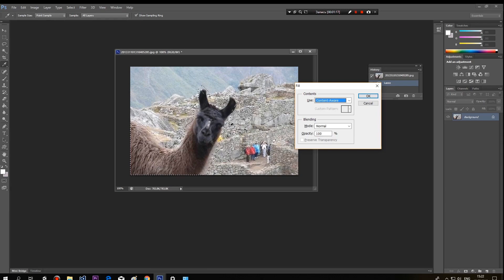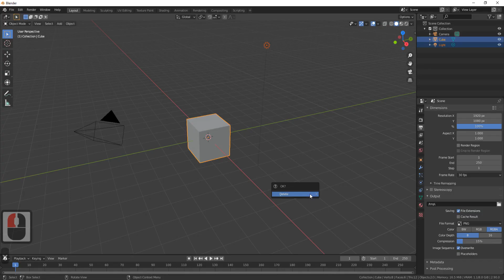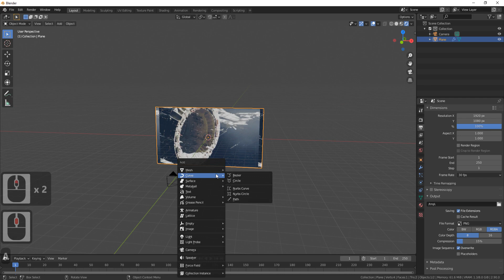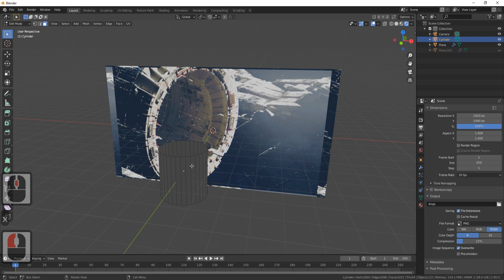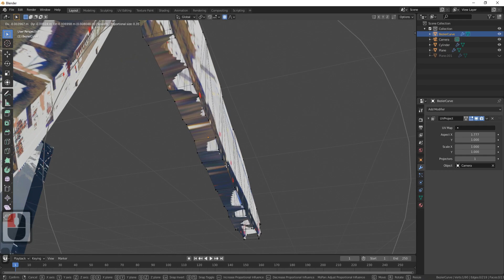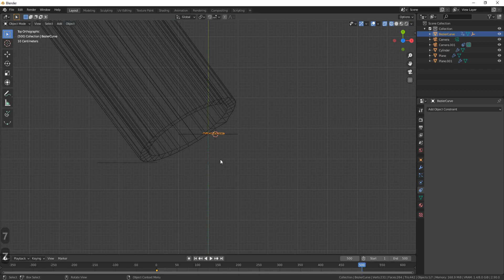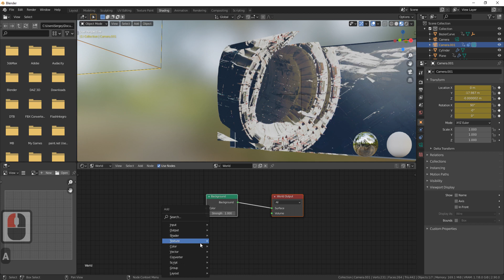Как сделать видео из картинки. Camera Mapping в Blender 2.9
Camera Mapping это способ сделать из 2D изображения 3D объект. Он похож на Параллакс Эффект, но разница в том, что здесь иллюзия объема более сильная.

Здесь вы можете скачать файл проекта Версия файла 2.9

webmoney:

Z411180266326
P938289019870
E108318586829